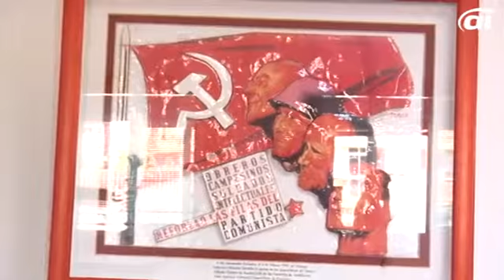Maíllo gana las primarias en Málaga, también por internet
Autor: Princesa Sánchez

Uno de quienes lo hizo, presencialmente además, este sábado, ha sido el portavoz municipal Eduardo Zorrilla.
En el conjunto de la provincia han sido más de 2.800 los militantes y simpatizantes de la formación que han sido llamados a las urnas.
Jueves y viernes ha estado disponible la opción del voto telemático. Mientras que el sábado estuvieron abiertas las urnas para la votación presencial desde las doce de la mañana y hasta las nueve de la noche.
  En total, ha votado casi el 84 por cientos de los llamados a hacerlo. El actual coordinador andaluz, Antonio Maíllo, ha recibido casi el 92% de los votos frente al algo más del 5% obtenido por Laureano Seco.
La formación ha indicado que los buenos resultados de participación validan este sistema para los próximos procesos de elección de candidaturas, de cara, por ejemplo a los comicios municipales.